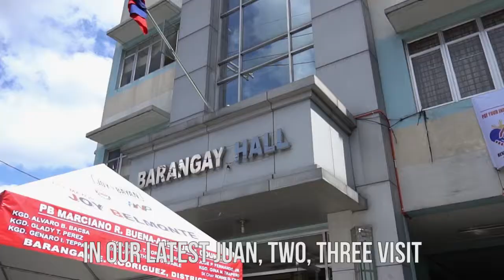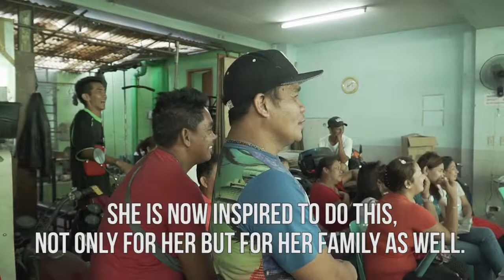Juan Minute Video Ep 08 - Brgy. E. Rodriguez